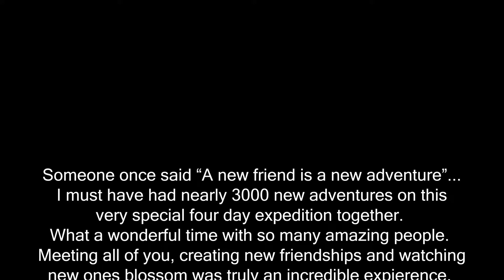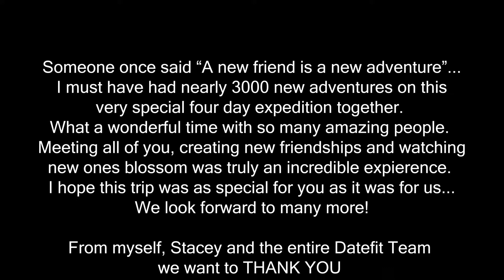Epic fitness cruise with over 300 influencers!